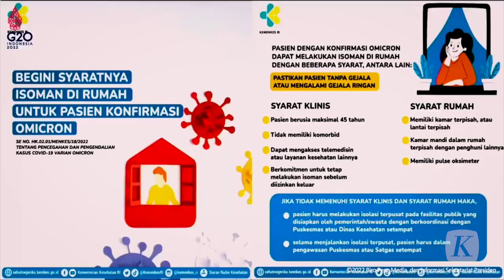Kenali Ciri-ciri Gejala Ringan Varian Omicron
Kementerian Kesehatan mengeluarkan kriteria pasien Covid-19 varian Omicron dengan gejala ringan. Dalam keterangan pers, Rabu (9/2/2022), juru bicara pemerintah untuk penanganan Covid-19 Reisa Broto Asmoro menjelaskan ciri-ciri penderita Covid-19 dengan gejala ringan.

Reisa pun memaparkan syarat-syarat pasien Covid-19 bisa menjalani isolasi mandiri saat ini.